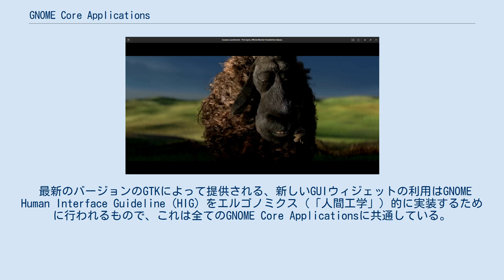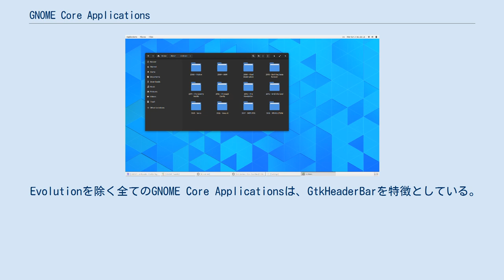GNOME Core Applications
GNOME Core Applications（グノーム・コア・アプリケーションズ）は、おおよそ30のアプリケーションの集合体で、フリーでオープンソースのGNOMEデスクトップ環境の標準の一部をなす。
GNOME Core ApplicationsはGNOMEデスクトップの見た目と感じを持っており、いくつかのアプリケーションは新規で書かれ、また他のものはポートによっている。
 最新のバージョンのGTKによって提供される、新しいGUIウィジェットの利用はGNOME Human Interface Guideline（HIG）をエルゴノミクス（「人間工学」）的に実装するために行われるもので、これは全てのGNOME Core Applicationsに共通している。
GNOME Core Aoolicationsのうちいくつかは本質的なもので、いくつかはそうではない。
 Evolutionを除く全てのGNOME Core Applicationsは、GtkHeaderBarを特徴としている。
GtkHeaderBarは、バージョン3.10でGTKに導入されたウィジェットであり、タイトルバーとツールバーをクライアント側の装飾で置き換えるものである。
 GNOME 3のデフォルトのグラフィカルなシェルはGNOME Shellで、かつてこれはGNOME パネルであった。
グラフィカルシェルの代替としてはCinnamonのようなものがある。